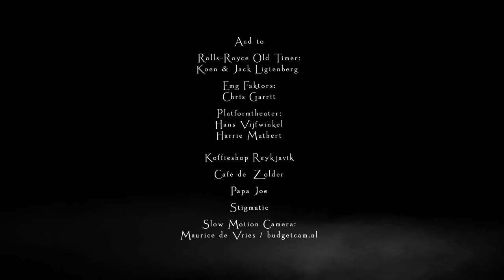Mulu - Stilte voor de Storm (Official Video)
Mulu - Stilte voor de storm (De Mulu EP)

Lyrics :
Ik word heel moe van mensen of ik word verdrietig eigenlijk
dat is een misschien een beter woord van mensen die zomaar
vooringenomen allerlei dingen vinden zonder daar over na te denken

Hoe ik er nu bij zit is prima voorlopig /
ik heb het initiatief genomen iets meer liefde te tonen /
ik zie het plaatje soms wel soms niet voor me ogen /
en dat is ook niet hoe het werkt als je als artiest er wil komen /
of als iets wie zet je op die fiets naar het lopen /
degenen die liever niet zagen dat je die wiet zoveel rookte /
die zeiden tegen mij Mulu je kan doen wat je wil /
en nu ik echt kan doen wat ik wil sta ik er pas eigenlijk bij stil /
ik ken de clichés als eerlijk delen samen spelen /
des te ouder ik word durf ik niemand daar op aan te spreken /
nu weet ik zeker van wat ik aan moet nemen /
en staat het je niet aan wens ik je verder een aardig leven /
zo'n instelling haalt mijn imago naar beneden /
terwijl ik eigenlijk alleen maar mijn strepen probeer aan te geven /
die situaties die wij mensen met elkaar beleven is veelste mooi /
om waar te wezen iets om over na te denken .

ik heb genoeg om over na te denken maar doe dat vrij weinig /
dat hele bewustzijn is eigenlijk vrij geinig /
ben benieuwd als ik tijd zou reizen hoe de tijd eindigt /
ik hoop met een grijns de rest is voor mij vrijblijvend /
een hele lange weg is eigenlijk een klein eindje /
en voor heel veel is het ver maar voor mij is het dicht bij mij me /
ik kan voor mezelf zorgen ik heb geld morgen /
vandaag ben ik blut maar rijk wil ik wel worden /
eerlijk gezegd dat idee verheerlijkt het echt /
en presteer ik wel net zo goed of slecht wanneer ik het heb /
of überhaupt krijg ik zat even wat te fantaseren /
maar denk wel dat dit het is er lijkt me niks meer te proberen /
want ik zit lekker in me vel en comfortabel in me kleren /
en de rest komt later wel en als het echt moet ook wel eerder /
heel veel dingen zijn verandert na wat jaren geleden /
ik heb een andere kijk gekregen maar het gaat aardig wat beter .